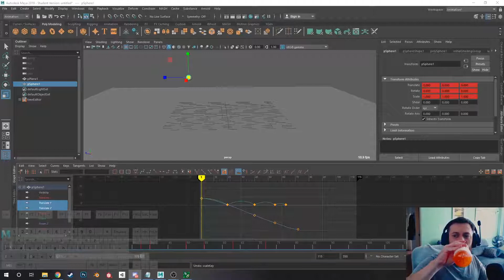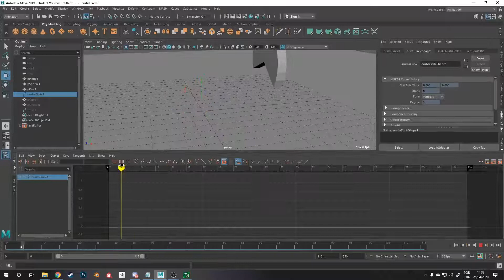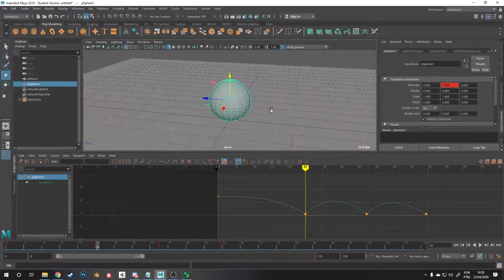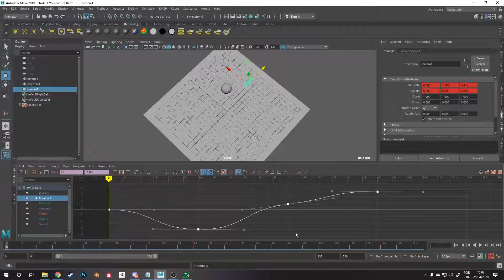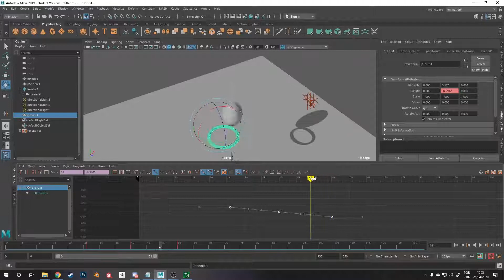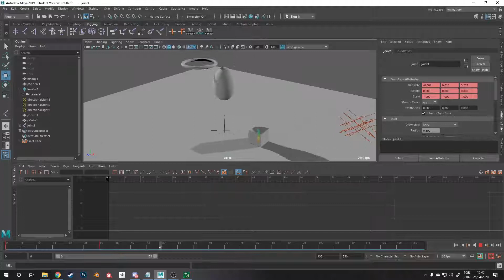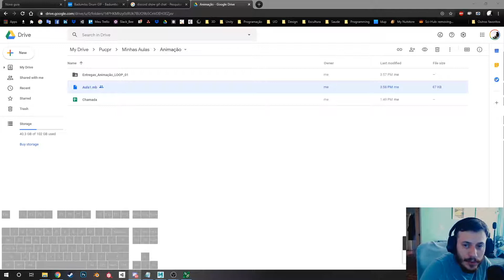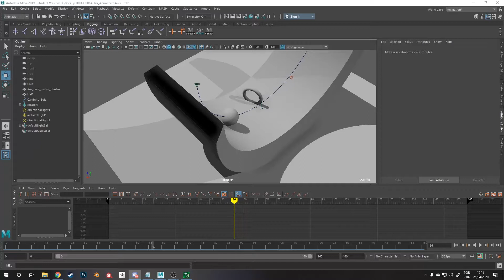POS - PUCPR. Aula Animacao 01 MAYA2019